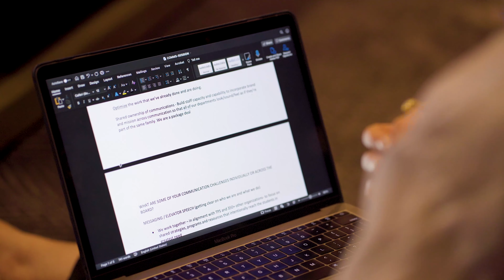Driving Systems Change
The Foundation for Tacoma Students is committed to supporting practitioners and leaders in education to drive systems change and transform inequitable policies.